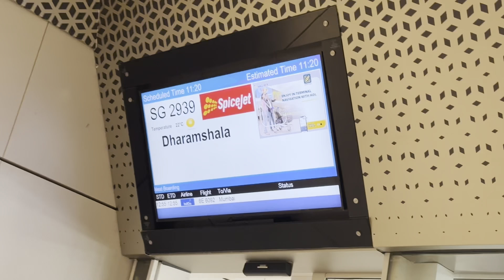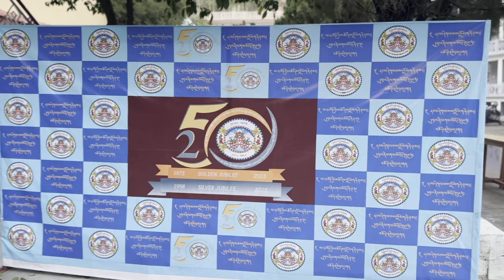ABOVE THE CLOUDS TO DHARAMSHALA